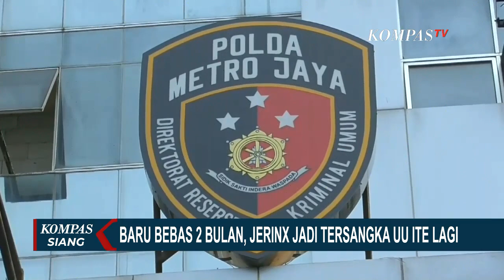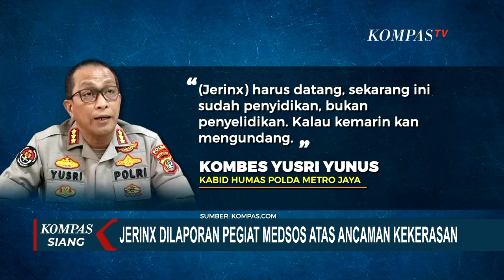Baru Bebas 2 Bulan, Jerinx Jadi Tersangka UU ITE Lagi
KOMPAS.TV - Baru bebas dari tahanan karena ujaan kebencian dan pencemaran nama baik, musisi I Gede Ari Astina alias Jerinx kembali jadi tersangka.

Adam Deni melaporkan ancaman kekerasan yang dilakukan Jerinx. Penyebabnya adalah Adam dituduh Jerinx menghilangkan akun Instagram-nya.

Segera setelah laporan, polisi dari Polda Metro Jaya menuju ke Bali dan menyita sejumlah barang bukti, termasuk telepon seluler istri Jerinx, Nora Alexandra.

Kali ini dengan undang-undang yang sama, UU ITE, Jerinx kena jerat ancaman kekerasan kepada orang lain.